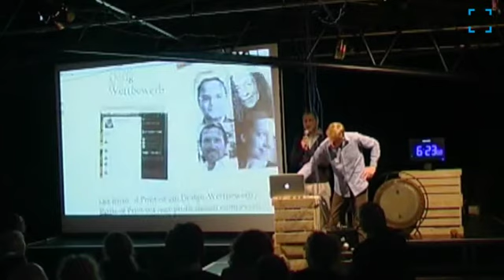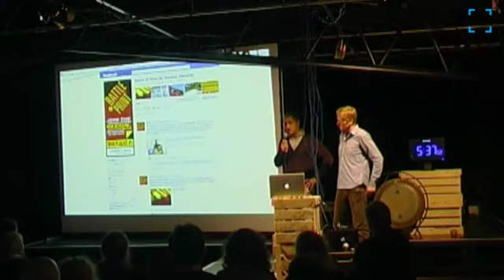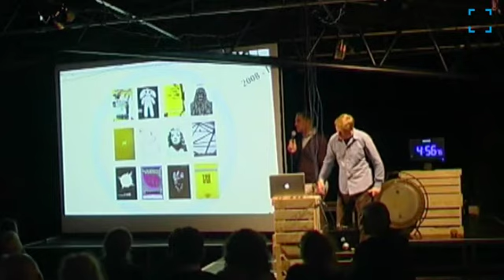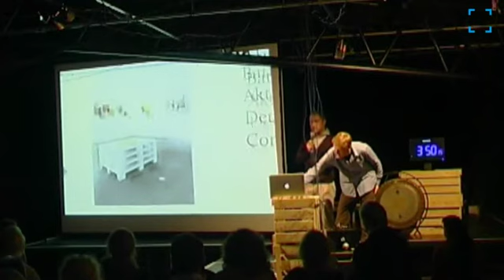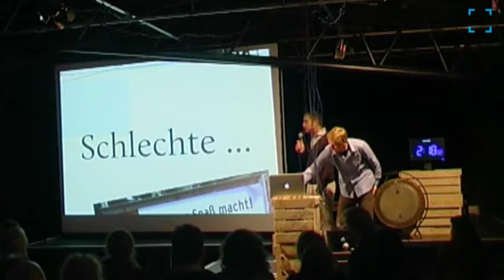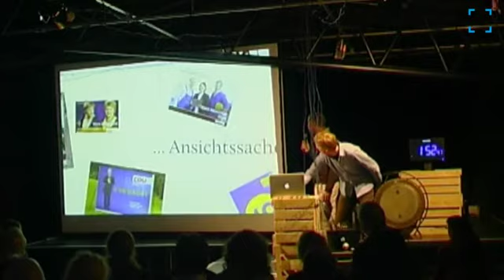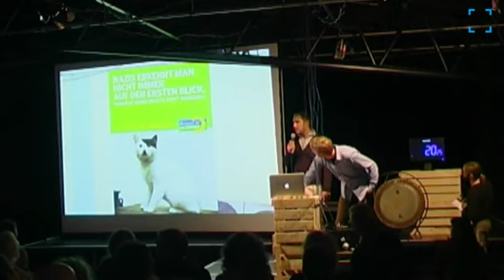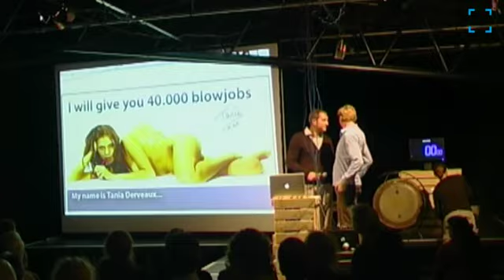KLUB DIALOG #6 Open Space - Battle of Print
Niclas Stürken und Marco Bosch beim vierten KLUB DIALOG OPEN SPACE
(Gefilmt von Helge Rudolph)